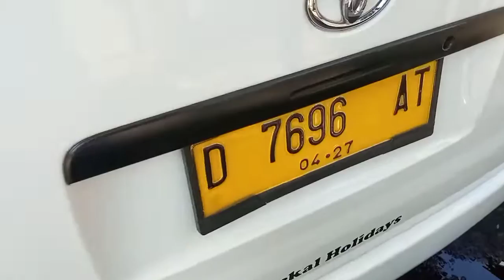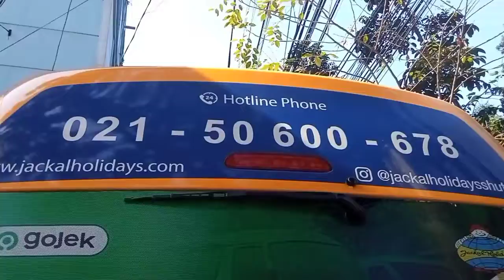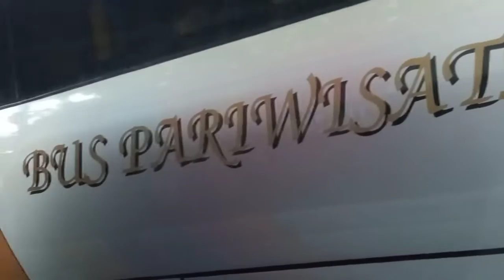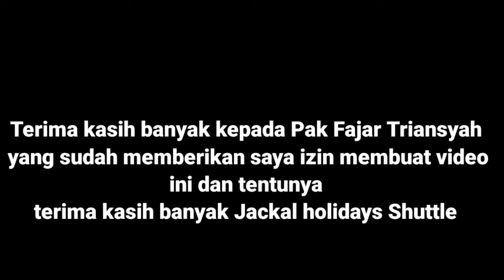Bandung ke Jakarta hanya 2 Jam Naik Jackal holidays Shuttle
saya berkesempatan untuk Jalan-jalan bersama Jackal holidays Shuttle dan saya memilih rute dari Dipatiukur Pusat ke Jakarta Fatmawati dan kebetulan Driver nya Pak Asep Sudrajat lagiiii
Penasaran kan seperti apa serunya perjalanan kali ini? Tonton video ini sampai selesai.

Jackal holidays Shuttle
Toyota Hiace commuter 2021
8 seat by Aldila Malang
Harga tiket : 135.000 Weekend
Total waktu : 2 Jam lebih sedikit
Nomor lambung JH 243
Driver : Pak Asep Sudrajat Pablo

Buat temen-temen yang suka bolak-balik Bandung ke Jakarta Pulang Pergi bisa nih cobain Jackal holidays Shuttle pastinya banyak promo menarik dong tentunya nyaman banget kursinya juga empuk dan Armadanya bersih